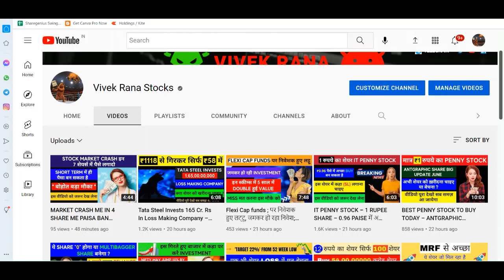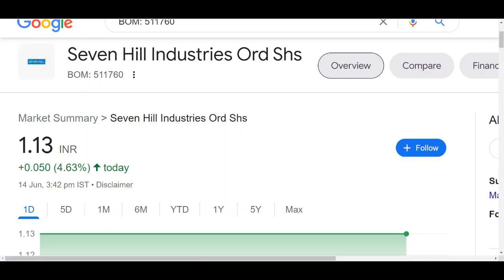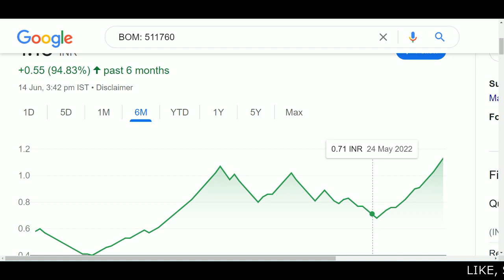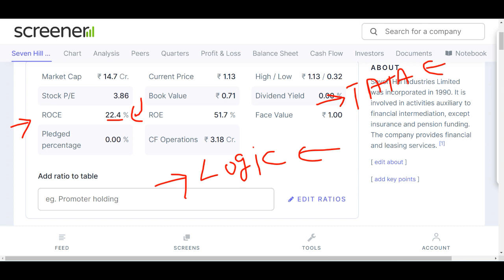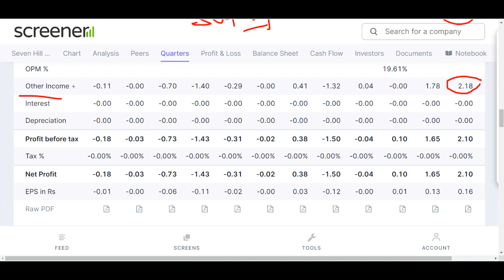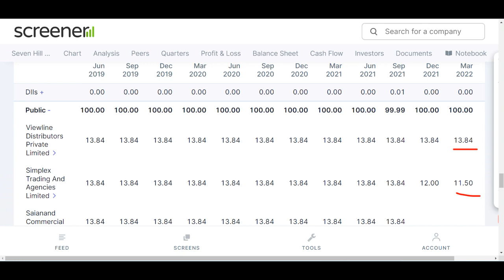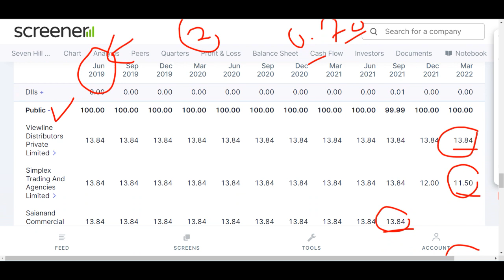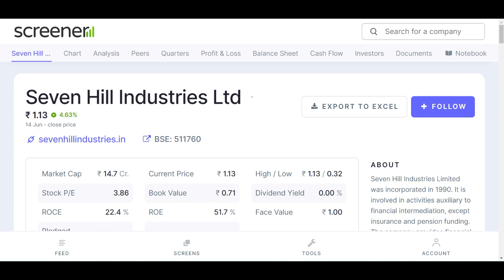Penny Stock Profit 2 Cr. 👉🏿 Penny Share Below 1 Rs 👉🏿 Seven Hill Industries Q4 Results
SEVEN HILLS INDUSTRIES SHARE NEWS | Q4 RESULTS ANNOUNCED

Hey guys today in this video I am going to discuss the penny stock of Seven Hill Industries. There is a latest news regarding this penny stock that it announced its Q4 earnings in which it showed 2 lakh cr profit and personally I had holding in this penny stock also. I will also tell you the reason that why I suggested you this penny stock and will tell you that what you guys can do in this stock now. Currently this penny stock is trading at Rs 1.1 in the stock market. Below I have share some details regarding Seven Hill Industries share and its company which you guys can check it also and please add your own research before investing in the stock market or Seven Hill Industries share.

About Seven Hill Industries

Kosian Industries Limited, an investment company, provides advisory and consultancy services on various matters and problems relating to finance, investment, administration, management, system of accounts, internal audit/control system, taxation, secretarial work, project reporting and planning, financial from financial institution and bankers, marketing, and distributing.

KOSIAN FIN. Share Price Today:

KOSIAN FIN. last traded price was up 4.6% to Rs 1.1 on the BSE. The total volume of shares traded was 1.5 m.
Over the last 30 days, the KOSIAN FIN. share price is up 43.0%. And over the last one year, KOSIAN FIN. share price is up 164.6%.
The current market capitalisation of KOSIAN FIN. stands at Rs 146.94 m.

Address : Ground Floor,Daya Sarita, Goregaon East, Mumbai, Maharashtra-400063

We all know in youtube, there are some guru like yash tv, the Indian investors, sanjiv bhaisn, multibagger point, pro capital faiz, perfect view of stock market and the stock market ka command etc. but vivek rana stocks find new method to give penny stock of Seven Hill Industries share, everyone must follow him on :-

TY :)